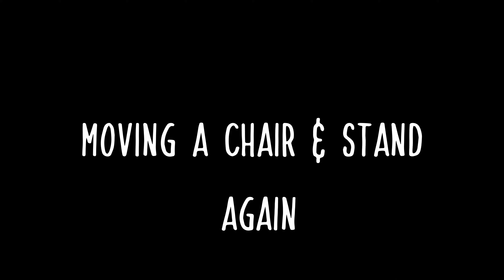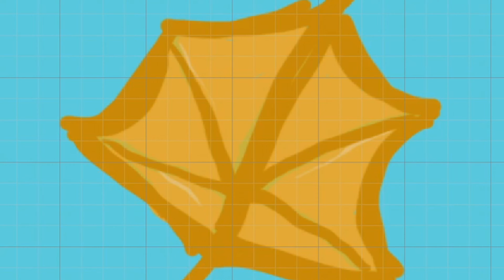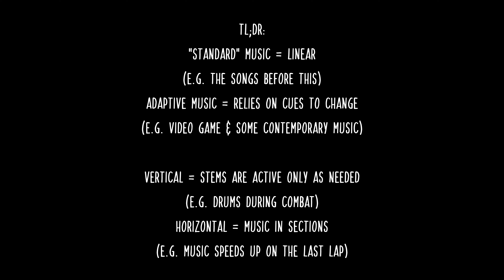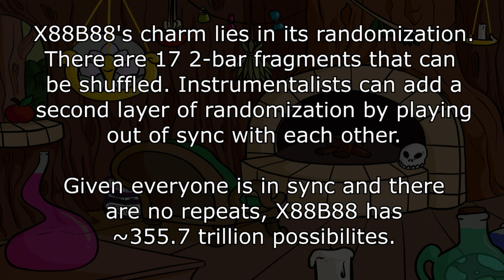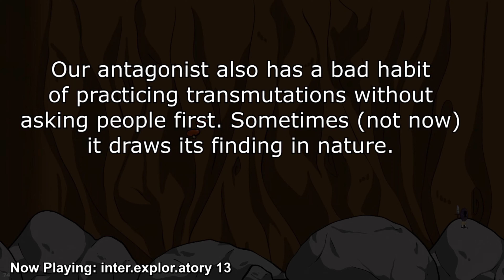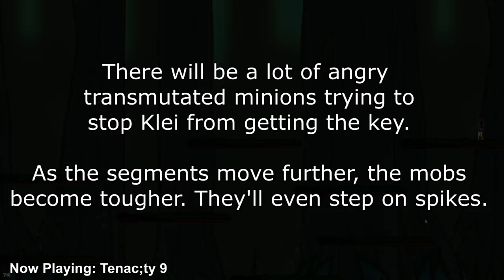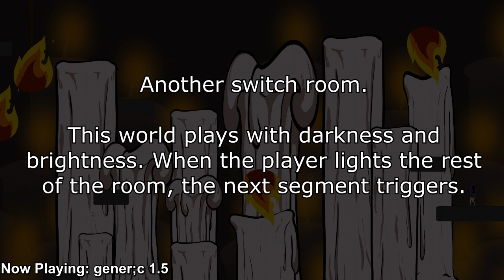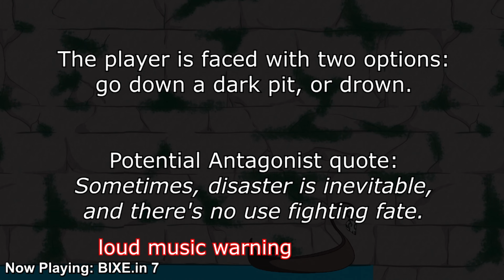Senior Recital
The moment we've all been waiting for since May 10th, 2022. Between finding the courage to see what the audience saw & a laptop with all of my materials rendering itself unusable, I have finally delivered my recital digitally. I'm extremely excited and grateful to share my senior recital!

I'm a muse meant to be here // amusement to be here.

Thank you to everyone listening in :)

Special thanks to:
Andrew A. Watts, for filming the live bits of my recital
Adrian Cunningham, for recording the recital's audio
Thomas Håkanson, for his tenor skills
Leslie Hogan, for her piano skills
Mikaela Stone, for her writing skills
Sati-mreow, for her drawing skills
Thoune, for his programming skills
Jonathan, for his support with everything :]] ♥

jump-to:
0:00 the start
0:59 jardin jams
6:56 All Too Familiar

11:48 Precipice
18:39 4 Seasons (x2)

28:45 brief presentation
33:03 X88B88 / VOODOO / klei title screen
34:23 my fish on white carpet transcended space, minimal ver.
35:19 inter.explor.atory
40:27 tenac;ty
43:07 euphoria, lack of
45:20 gener;c
49:42 BIXE.in / DIVE.in
51:58 unreachable